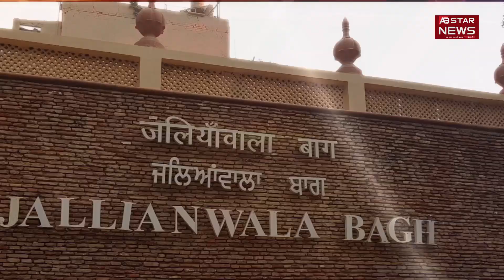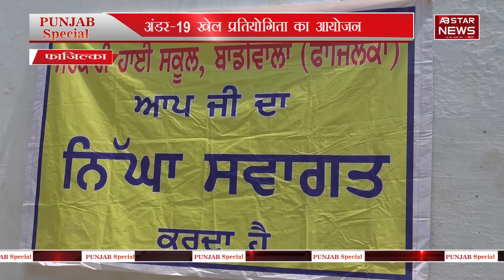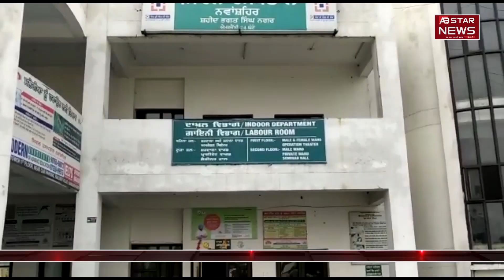केंद्रीय राज्यमंत्री सोमप्रकाश ने सुनी जनता की समस्याएं| PUNJAB SPECIAL | AB STAR NEWS